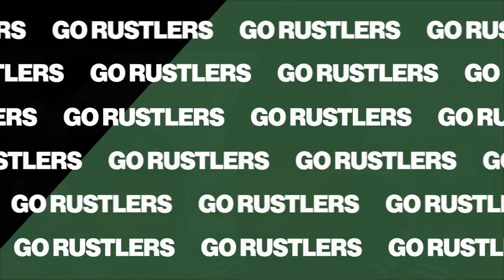Sheray Thomas Post Game | Concordia Thunder - Nov 4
Rustlers men's basketball coach Sheray Thomas speaks to the media following the Rustlers 80-71 win vs Concordia Thunder.